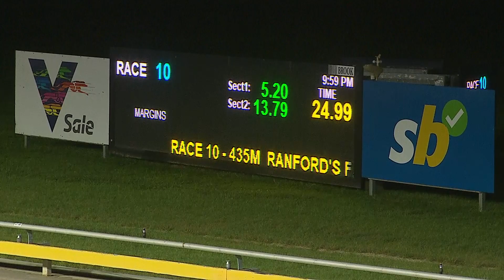SLE WED 24 JAN 24 R10